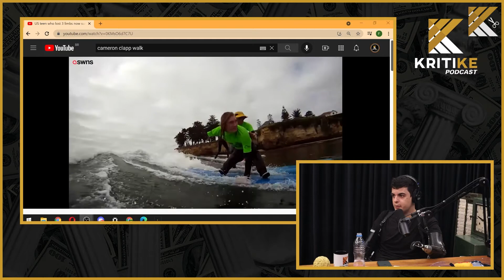A IMPORTÂNCIA DE LUTAR PELOS SEUS OBJETIVOS | Cortes do Kritike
SUPERAR É VIVER - PEDRO PIMENTA - KRITIKE PODCAST #36

Hoje, o Kritike Podcast traz Pedro Pimenta. O economista é co-fundador e Diretor Executivo da Da Vinci Clinic.  Aos 30 anos, o jovem é inspiração, já tendo treinado centenas de amputados mundo afora

Aos 18 anos, Pedro contraiu meningite bacteriana. E, em estado grave e com  1% de chance de sobreviver, precisou amputar os braços e as pernas.
Depois de inúmeras tentativas clínicas, a última aposta de Pedro foi Oklahoma, nos EUA, especialistas em casos difíceis de amputação.

Em 2014, lançou o livro "Superar é viver" em que conta sua história, inspirando e motivando outras pessoas.
Este ano, fundou a Da Vinci Clinic, Centro de Excelência em Reabilitação de Pessoas com Amputação.

O maior objetivo de Pedro é usar toda experiência que adquiriu em 9 anos trabalhando com reabilitação nos EUA e mudar a forma como o amputado é visto e reabilitado no Brasil.